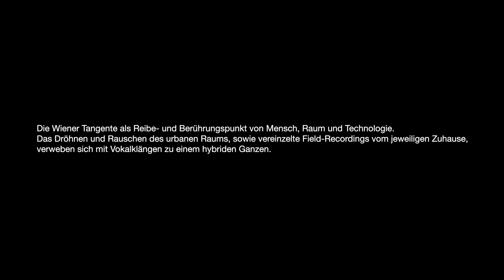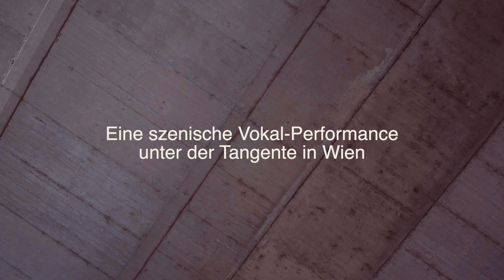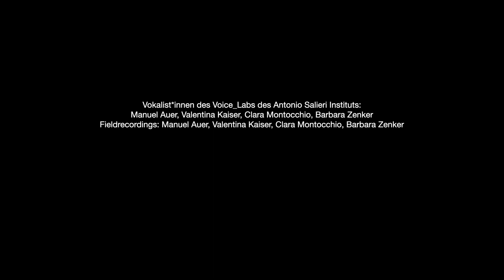Voice Lab @mdw (Universität für Musik und darstellende Kunst Wien)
Szenische Vokal-Performance unter der Tangente in Wien
Konzept und Gesamtleitung: Martina Claussen
Choreografie: Katharina Arnold & Elisabeth Hillinger
Voice_Lab - Institut Antonio Salieri - MDW 2021

Die Wiener Tangente als Reibe- und Berührungspunkt von Mensch, Raum und Technologie.

Das Dröhnen und Rauschen des urbanen Raums, sowie vereinzelte Field Recordings vom jeweiligen Zuhause, das Drinnen und das Draußen, weben sich in die (Vokal-) Klänge ein und definieren Atmosphäre sowie Ästhetik mit.